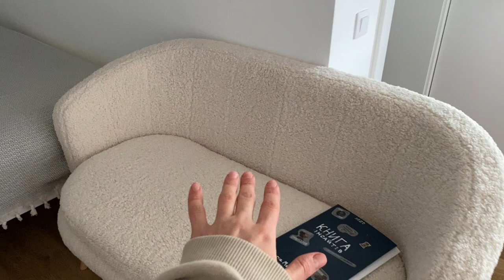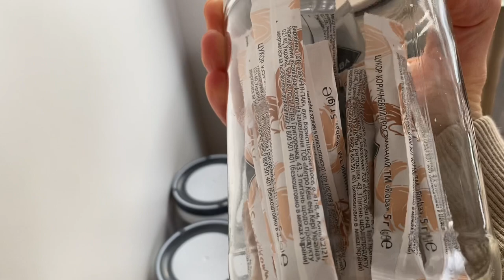РумТур готелю MountHotel в Славському. Фруктове Різдво в Карпатах 🥭✨🎄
Хто я?

- експерт з рослинного харчування і автор курсу «Зцілення» по переходу на мудре рослинне харчування і Антипаразитарного курсу по очищенню Тіла і Душі, запис в Дірект
- персональний тренер по фітнесу і йозі
- шеф веганських і сироїдних рецептів і книг
- автор проекту Мистецтво Усвідомленого Життя 🌈✨❤️
- організатор Веган Ретритів в Карпатах та веган вечірок у Львові.

🌿Хочеш перейти на веганство? - качай цей посібник «Все, що потрібно знати вегану-початківцю»

Залишайся зі мною і ти вже на шляху до усвідомленого життя👇🍉🙃